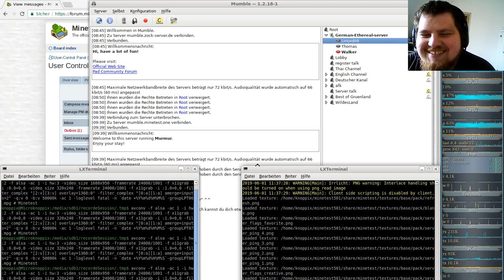Minetest Special: Gruppen Let´s Play auf meinem German-Ethereal-server #09